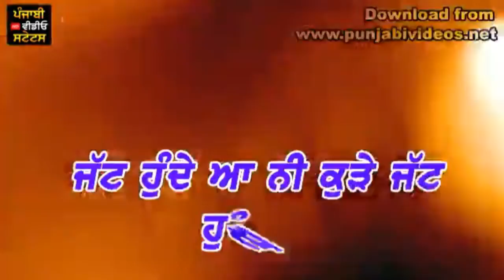Jatt Hunde Aa Prem Dhillon New Punjabi WhatsApp Status || Latest Punjabi Status || New Punjabi Video